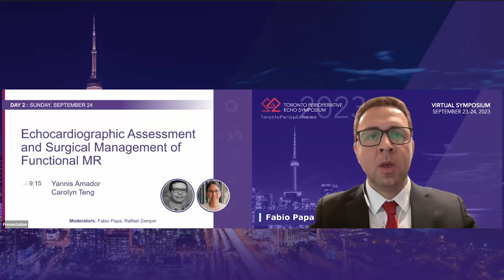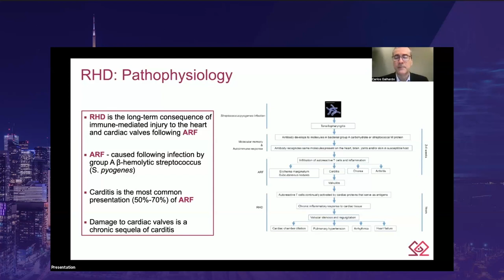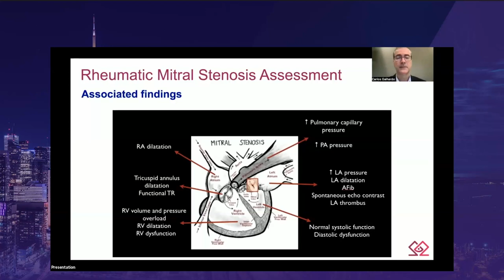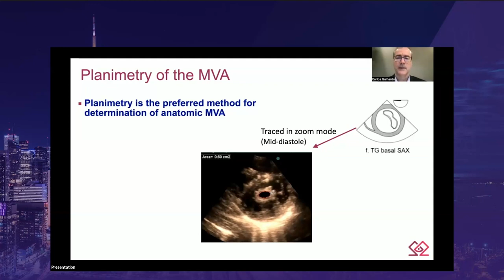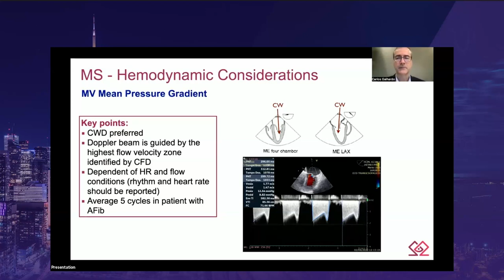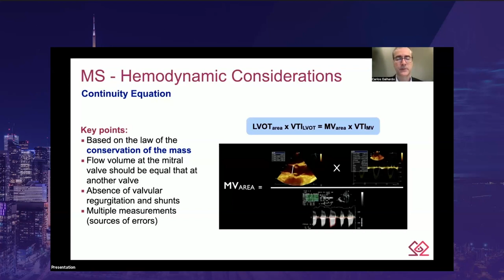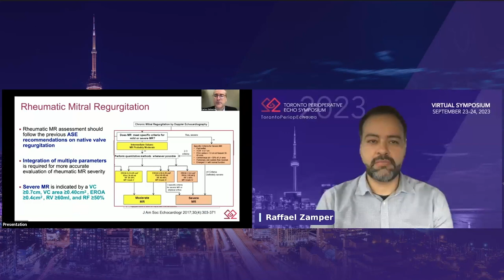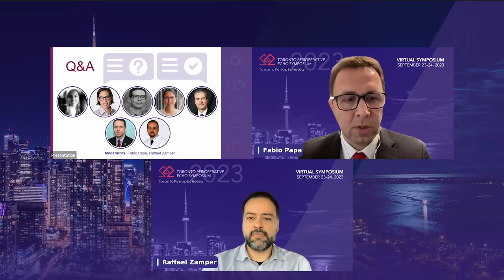SUN 9 45 Carlos Galhardo – Rheumatic Mitral Valve Disease What are the take home points from the ne